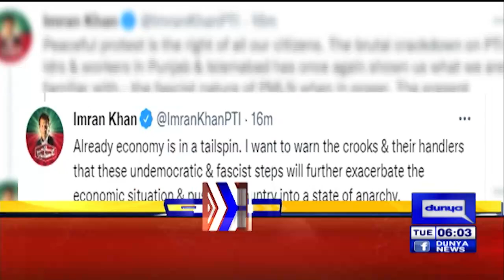Dunya News Headlines 6 AM | 24 May 2022